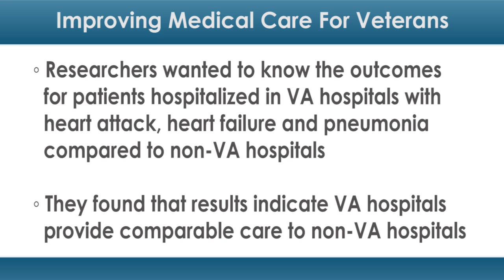Improving Medical Care for Veterans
Twenty years ago, the Veterans Affairs (VA) health care system had some serious problems. Although problems still exist, there are also bright spots.

The VA health system is huge, caring for more than nine million veterans. It is an integrated health system similar to those in countries with fully socialized medicine.

Standards of care are uniform throughout the VA. The system uses a single electronic medical record which allows patient information to be readily available no matter where a patient goes for care.

A review of care for male veterans hospitalized with heart attack, heart failure and pneumonia found lower death rates than non-VA hospitals for heart attack and heart failure. Veterans with all three conditions were more likely to be readmitted than civilian patients with similar problems.